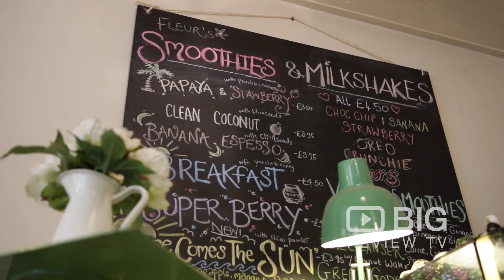Cafe Fleur Coffee Shop in Wandsworth London serving great Coffee and All Day Breakfast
We pride ourselves with being independently owned and love serving the people of South West London with homemade quality food, coffee, wines & craft beers.

Cafe Fleur
198 St Ann's Hill Wandsworth London United Kingdom SW18 2RT